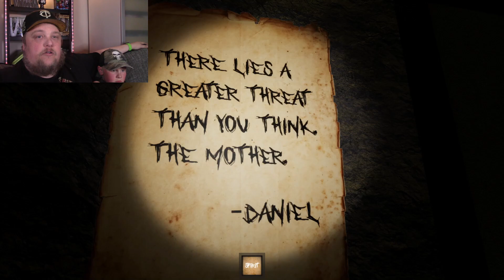I HATE THESE EVIL NURSES in ROBLOX THE MIMIC (CHAPTER 2) HOSPITAL MAZE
We are back and playing more Roblox The Mimic Chapter 2 Hospital Maze. This is truly frightening, Cody and I jumped a few times scared out of our wits in this video.

This game developed by MUCDICH.

WARNING: This game contains Flashing lights, Loud Noises & Jumpscares!

👾 Welcome to the BEST father and son Roblox gaming channel on YouTube
EVER MADE! Ok that was a little too much, there are LOTS of great channels out there BUT ours is pretty funny, hope you enjoy 😀